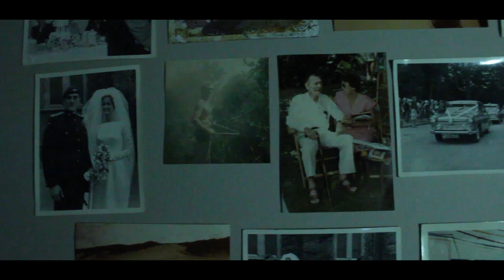THE TUFFNESS - A Short by Jacob Webster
A short film by aspiring film makers about a boy dealing with his manhood. "The Tuffness" aims to freely express some of the feelings going on in a young man's mind as he grapples for purpose.

Written and directed by Jacob Webster

Starring Kamal Ndlovu, Jeremy Treagus, Luca Patterson-Jones and Teagan Van Zyl

With extra help from Jeremy Treagus and Kiona Schnugh

Special thanks to my mom.